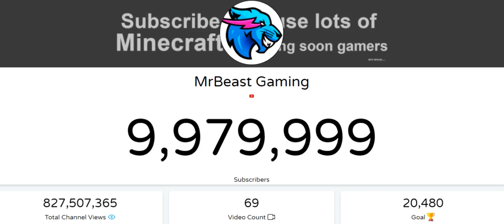MrBeast Gaming Growing Fast After Uploading A Video (Road To 10 Mil)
MrBeast Gaming is a fast-growing Gaming Youtuber who plays Games such as MineCraft, Among Us and Fall Guys with his friends!